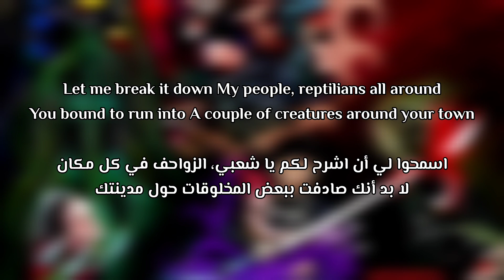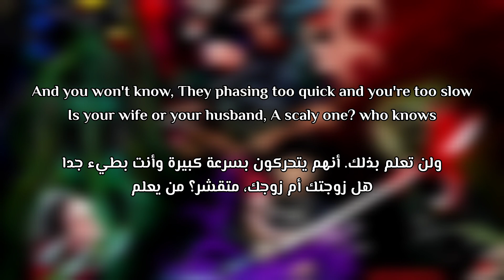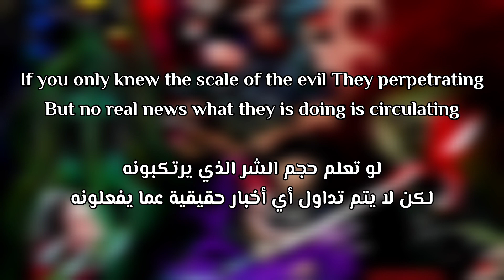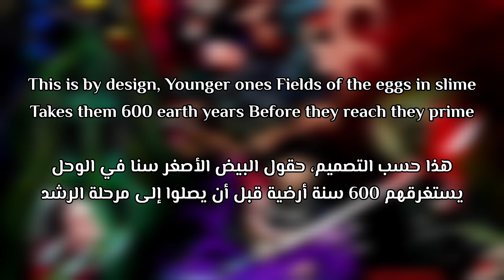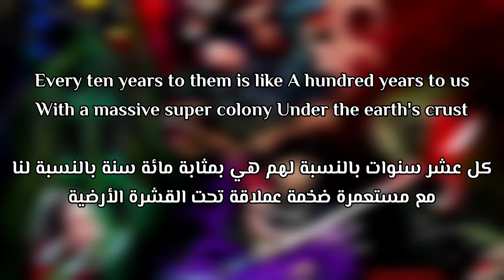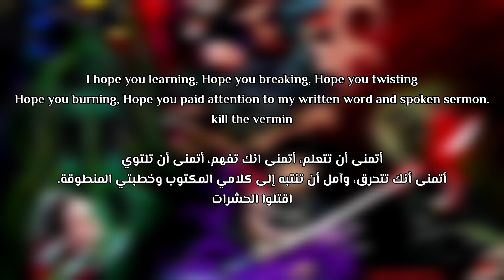Beast 1333 - Chitahuri (Lyrics/ترجمة)